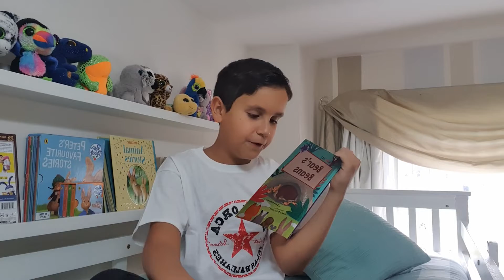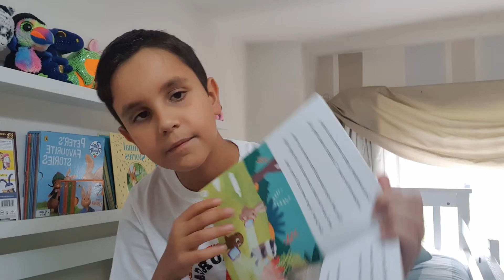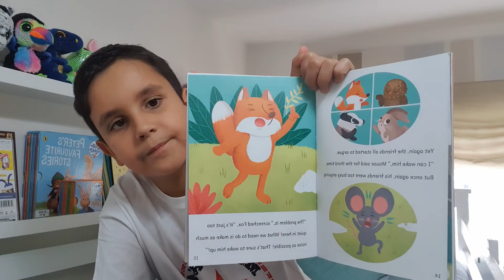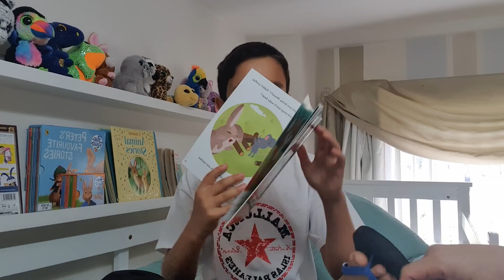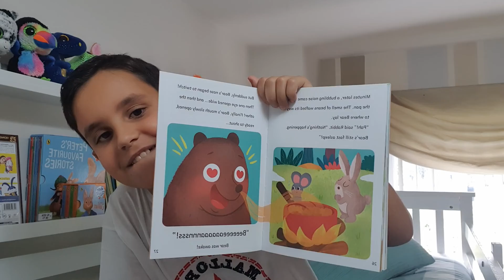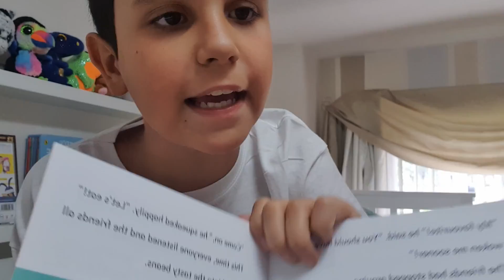Bear's Beans 🐻🐀🦉🦡🐇🦊🫕. by Gary Sheppard.